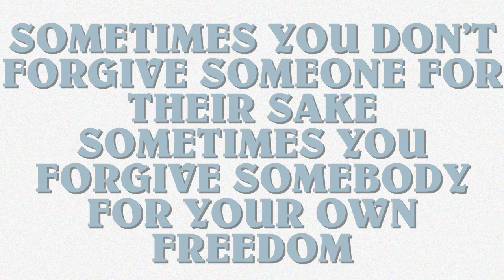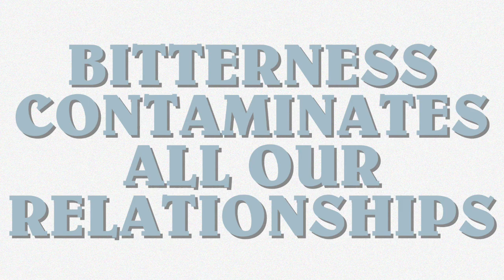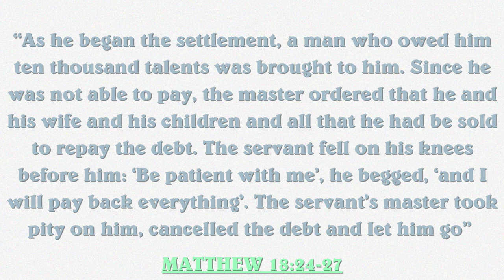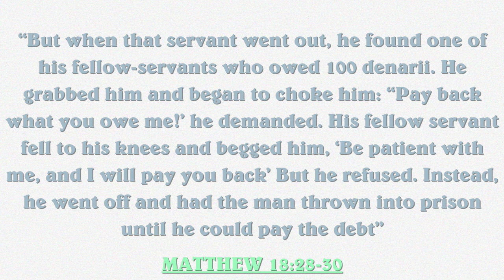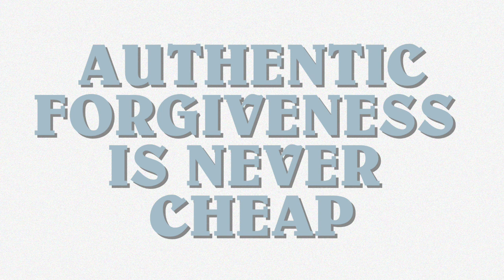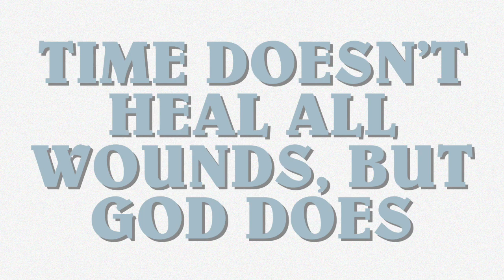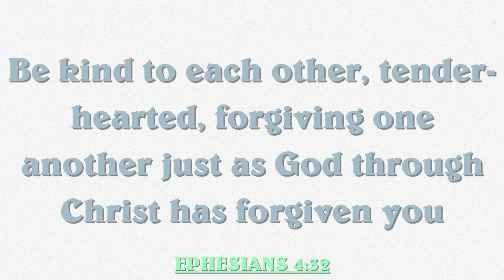Cry Freedom - Mark Bailey - 18/08/2024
Welcome to another August Sunday Online at Encounter Vineyard. If you are here for the first time, a very warm welcome to you. We are thrilled that you have wanted to join us this weekend.

We had an amazing Sunday last weekend with our Church Family Picnic in the grounds of Sudeley Castle. We were thrilled that so many of us were able to be together for fun, friendship and connection. Along with all the conversation and food, some of us even manged to throw a rugby ball around and play an all-age game of cricket!

This weekend we are back in the building and online as we continue our Cry Freedom series. This series encourages us to pursue freedom, hope and an ever-increasing openness to the Spirit, as we allow the Lord to bring His restorative presence and power into our lives. This Sunday Mark brings a message called ‘Cry Freedom!’

We do hope you are enjoying some of the fabulous weather we have had recently, that you are finding opportunities to ‘dial down’ and that you are excited about worshipping together today.